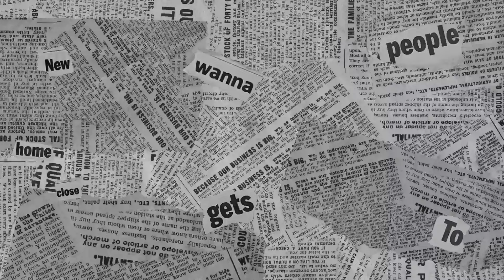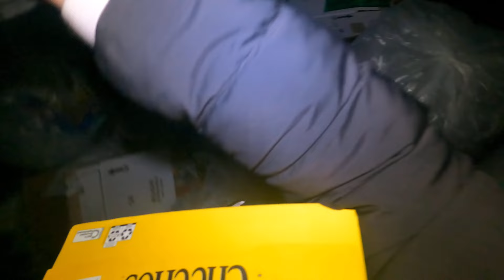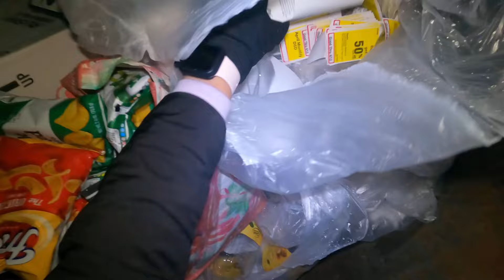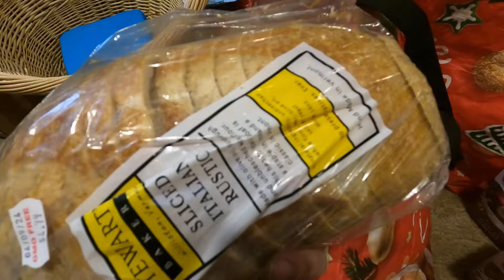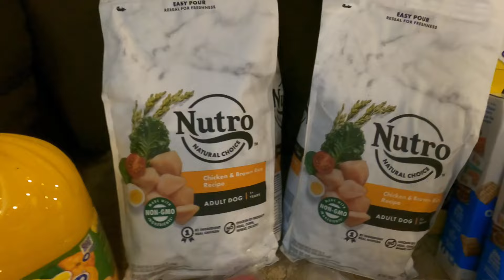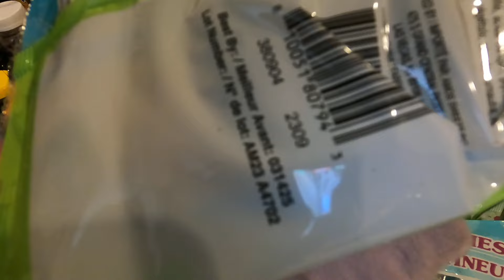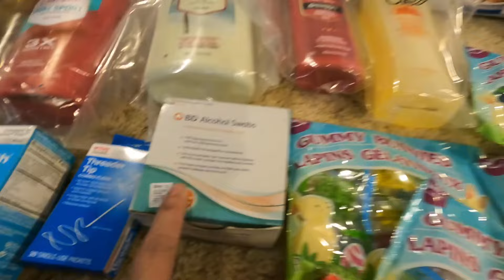Dumpster Diving BFF tuloy and ligaya! Overloaded Ang biyaya nakuha. Chips,candies, shampoo and more!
Welcome back mga Bff. Sobrang grateful sa inyong patuloy ba pagsubaybay.
Sobrang dami ang mga biyaya na bigay nang mga dumpster. Mga candies at mga chips daming snacks ang naiuwi.
Sana mag enjoy kayo bff.